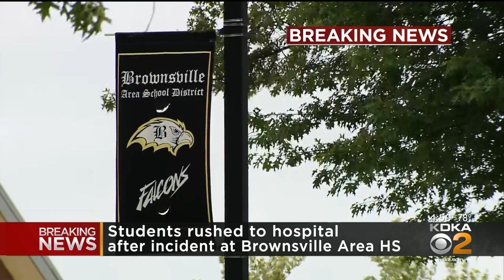Students Rushed To Hospital After Incident At Brownsville Area High School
The four were taken to the hospital for observation and are expected to be OK.